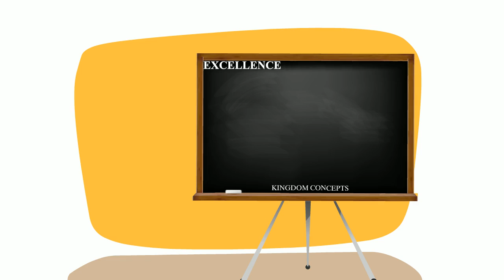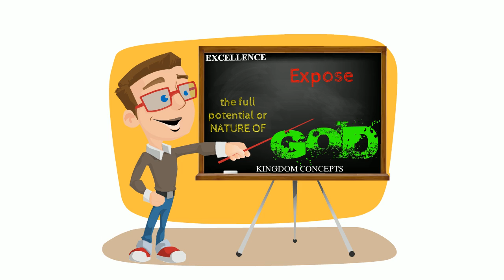THINK "EX-CEL-LENCE"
References